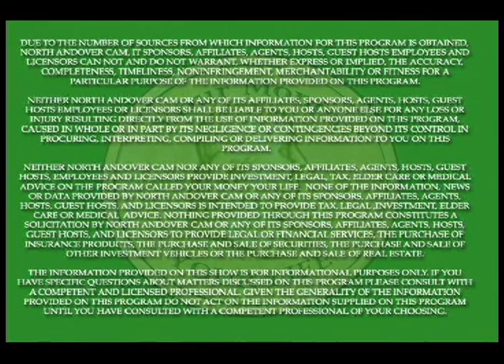Positively Positive - Alzheimer's Disease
Elder Law Attorney Ramsey A. Bahrawy interviews Mal Allard, R.N., Alzheimer's consultant, Alzheimer's advocate and founder of a company called Their Real World.  Her specialty is in the daily care and communication challenges of people living with dementia.  This discussion focuses on understanding the nature of Alzheimer's Disease and the importance of learning how best to communicate with a person suffering from  Alzheimer's Disease  in order  to positively, constructively and effectively  connect.